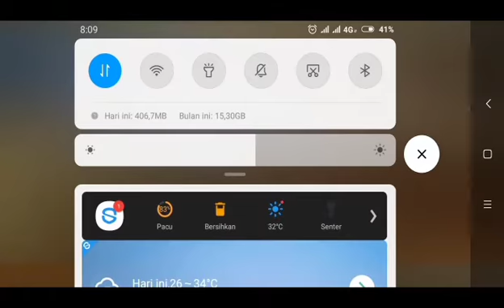Free Fire: I am Just Pink Bunny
Ketemu bocil... Auto jd ngesolo gua ampe akhir... 😅
Thanks.. 😄